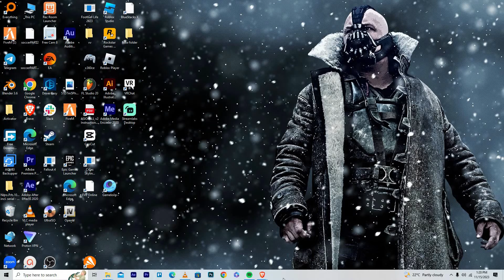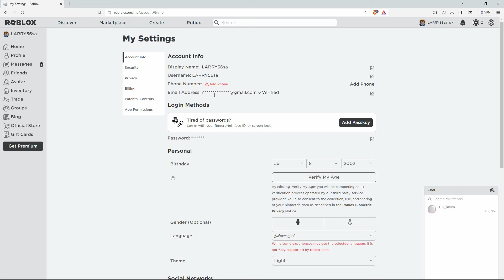How To Check Roblox Email (2025) - Easy Fix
Struggling to check which email is linked to your Roblox account?

This usually happens because the registered email is buried in account settings or forgotten over time, affecting Roblox players, developers, and group admins needing to verify their Roblox account email. Learn to view Roblox registered email and confirm your Roblox login email with ease.

➤ how to find my Roblox account email on Roblox website
➤ view email linked to Roblox account in Roblox mobile app Android
➤ find registered email for Roblox account on PC
➤ where to see email associated with Roblox account on desktop
➤ retrieve email used for Roblox login on iOS app
➤ check Roblox notification email in account settings web

Applies to: Roblox website on PC and Roblox mobile app on Android and iOS.